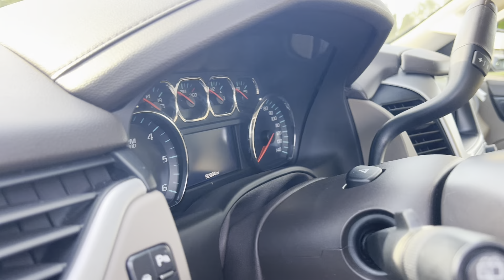2018 GMC YUKON SLT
M54226A